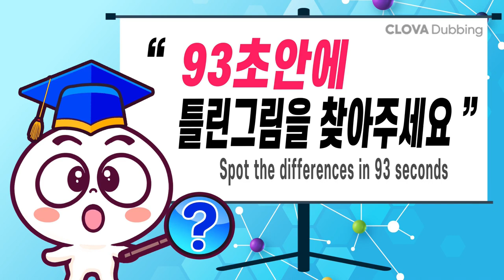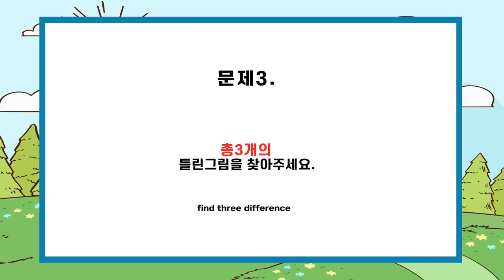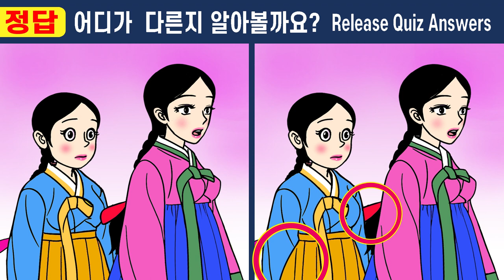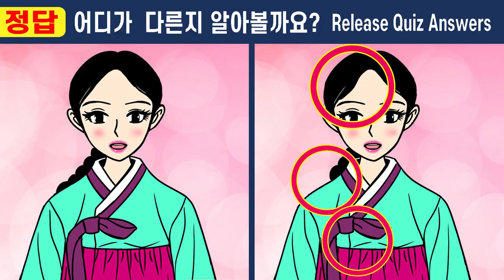【틀린그림찾기】IQ160도 2개밖에 못찾아요!ㅣ1개도 못찾으면 눈썰미부족!【치매예방/집중력테스!】#427 머슴 만석이와 아씨 8화